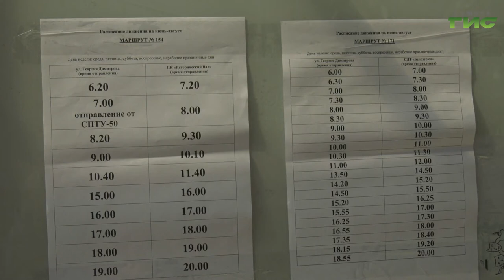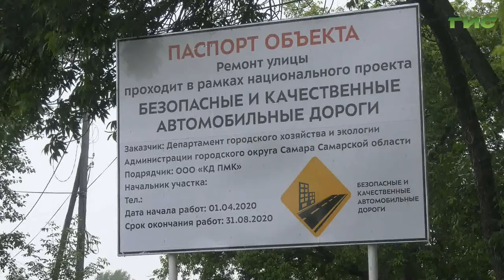"Город С. Самарская среда с Яном Налимовым" от 08.07.2020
Как в Самаре будут организованы автобусные перевозки на садово-дачные участки? Что ждет пассажиров без масок в общественном транспорте? Почему бесконтактная продажа билетов становится основным способом оплаты проезда? На вопросы в программе "Самарская среда с Яном Налимовым" ответит заместитель руководителя Департамента транспорта Администрации г.о. Самара Юрий Тапилин.